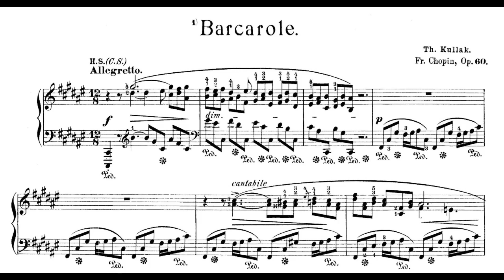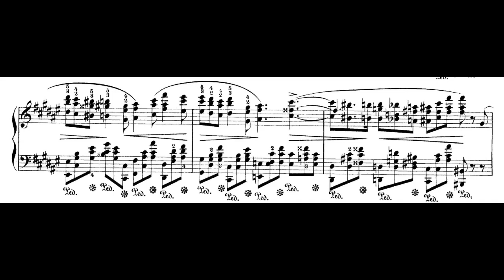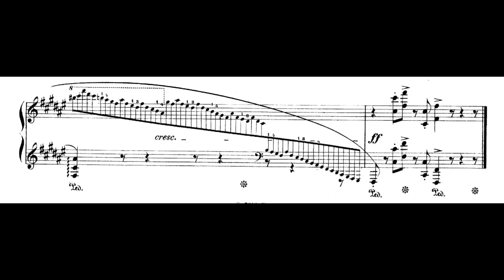Frédéric Chopin – Barcarolle Op 60 piano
This Barcarolle came in the latter part of Chopin's career, when his health was deteriorating from tuberculosis and his relationship with George Sand, one of the most successful novelists of her day, was beginning to crumble. But he remained fairly productive during this period and produced, among other compositions, this quite upbeat Barcarolle in F major. While it exhibits the rocking lilt associated with this genre of works, it does not invoke images of gondolas on waterways or other aquatic scenes. This piece is lushly Romantic throughout, both in musical style and in emotional temperament. The main theme, heard over a gentle swaying rhythm, exudes a brightness, an almost ecstatic glow in its long-breathed character and angular shape, fluttering here and turning charmingly demure there, then welling up with sweet passion before descending so elegantly. A sense of passion grows in the middle section buildup, too, but the music seems constrained here from reaching the ecstatic outpourings it alludes to until the return of the main theme, which first appears in a somewhat varied form and is played at a livelier tempo. After a reprise of it in its original guise, it reappears as the variant and leads to a passionate climax of great beauty. A lovely, playful coda closes out this masterpiece.